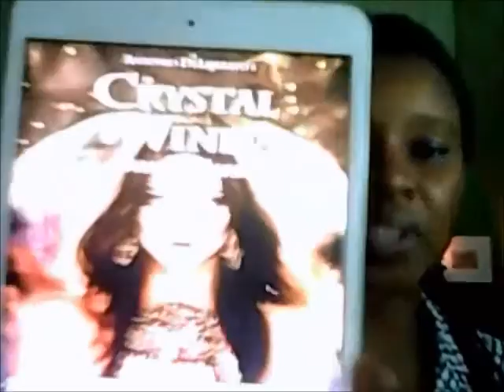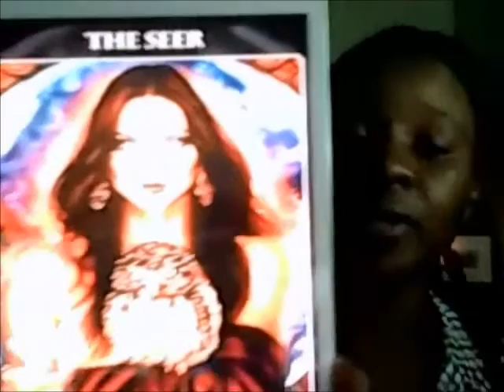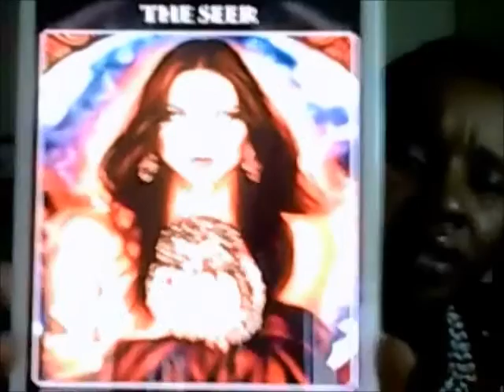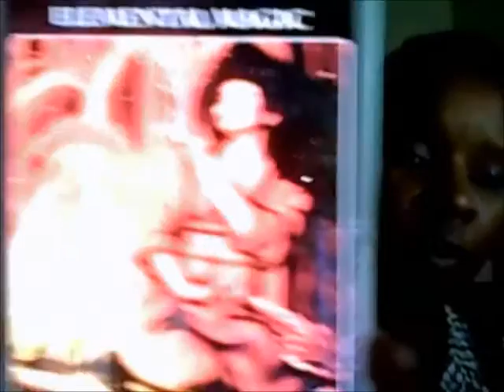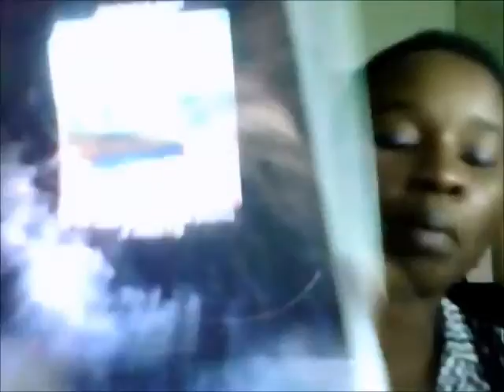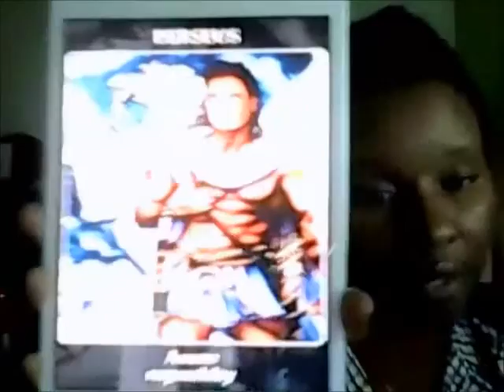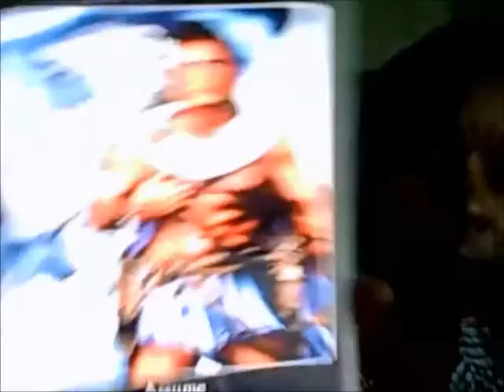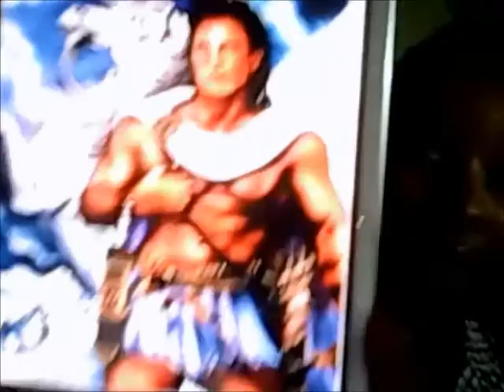Air signs weekly Feb 22 -28 2016 Angel Oracle Heart Wisdom Reading NEVER GIVE UP!